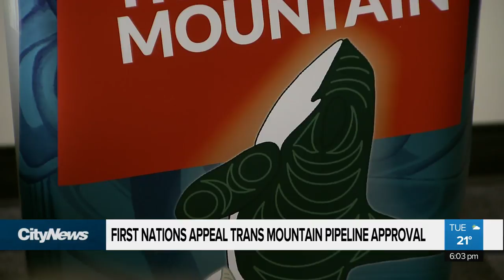B.C. first nations appeals trans mountain pipeline approval